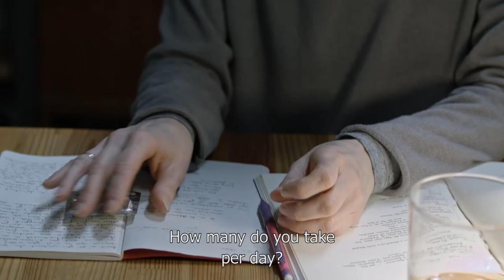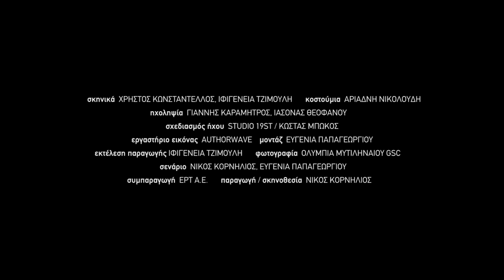Back Held Hands (trailer, 2018, eng subs)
Synopsis:
After a heart attack, a famous theatre actor asks for his daughters and suggests they put on a chamber version of “Macbeth” together. Hard truths, bitterness and anger about the past and towards a father, who has always been absent and lost in his art, are brought to light during the rehearsals. As for him, he provokes his daughters and insists they embody these traumatic details of their past into the interpretation of the role.

Cast: Aurora Marion, Katia Leclerc O’ Wallis, Kostas Arzoglou, Estelle Marion

Costumes: Ariadne Nikoloudis
Settings: Christos Konstantellos, Ifigeneia Tzimouli
Sound: Yannis Karamitros, Iason Theofanou
Sound Design: Kostas Bokos / Studio 19ST
Image Lab: Authorwave
Editing: Evgenia Papageorgiou
Cinematography: Olympia Mytilinaiou GSC
Script: Nikos Kornilios, Evgenia Papageorgiou
Co-production: ERT S.A.
Production / Direction: Nikos Kornilios